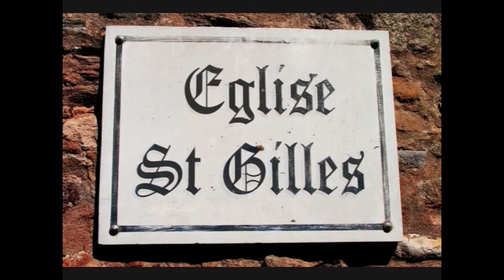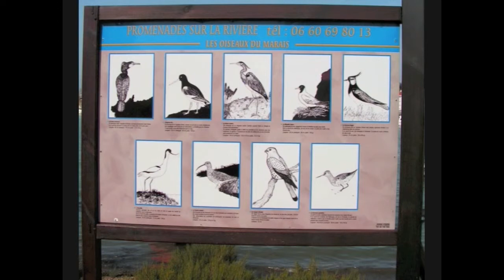saint gilles croix de vie 2008 l' église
l'église de st gilles croix de vie